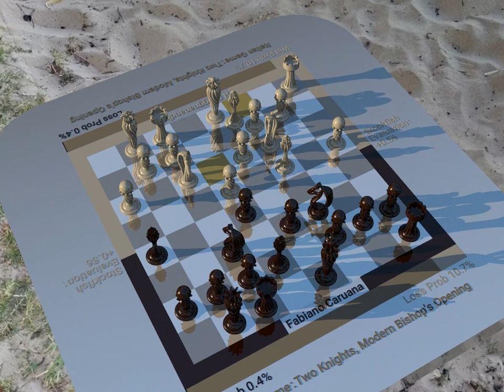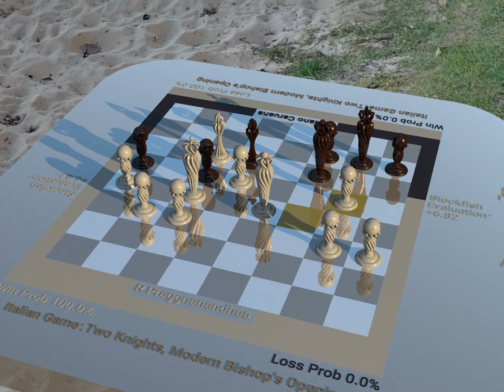R Praggnanandhaa vs Fabiano Caruana at 2023 Chess World Cup Semifinals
In the realm of quantum chess, where the pieces dance between parallel dimensions, two formidable minds clashed in a battle of strategic brilliance. This enthralling game unfolded at the 2023 Chess World Cup Semifinals, between R Praggnanandhaa and Fabiano Caruana. The stage was set on August 21, 2023, in the vibrant city of Baku, Azerbaijan.

The opening moves catapulted us into the Italian Game: Two Knights, Modern Bishop's Opening, a symphony of intricacies that promised a captivating encounter. As the symphony reached its crescendo, the players unleashed their quantum prowess upon the board.

On move 4, white's king cunningly sought refuge on the castled king's side, entangling its destiny with the quantum fabric of the position. The harmonious response from black on move 5 resonated through the dimensions, setting the stage for a thrilling battle.

Around move 11, the quantum fluctuations intensified, as white's bishop made contact with black's knight, while black's own bishop danced upon the pristine squares. A captivating exchange ensued, each move resonating with the probability amplitudes of victory and defeat.

The game's quantum wave function shifted dramatically on move 20, as white initiated a mesmerizing capture, their pawn chesspiece seizing control of a fellow pawn. Simultaneously, on move 21, white's queen descended upon the board, capturing a rook and solidifying its claim to dominance.

But the game remained in constant flux, a quantum dance of triumph and resilience. On move 33, a quantum misstep by white sent ripples of uncertainty through the position. Black, too, succumbed to the quantum conundrum on move 35, struggling to choose an optimal path.

Yet, amidst the fluctuating probabilities, a moment of brilliance emerged. On move 37, white's queen materialized on square e3, capturing a pawn with finesse and uncovering hidden paths to victory. The precarious dance continued, with each move revealing new facets of the quantum battlefield.

As the game neared its climax, white reigned supreme. Bold moves on move 58 witnessed the transformation of a humble pawn into a majestic queen, heralding an unstoppable force. Amidst an entanglement of checks and captures, white manipulated the quantum tides, forcing black's king into checkmate on move 63.

Thus, the quantum ballet concluded with a resounding triumph for R Praggnanandhaa, as white emerged victorious with a final score of 1-0. This thrilling encounter left spectators in awe of the players' quantum acumen and the boundless beauty of the chessboard's multidimensional dance.

Join us on our channel, where we explore the depths of the quantum chess realm, untangling the mysteries and brilliance behind every move. Engage with our community, share your thoughts, and let the quantum chess cosmos expand your understanding. Embark on a journey that unites intellect and imagination, where chess reaches new dimensions.

The position at the end of the game: 8/1K1Q1pQp/2B5/3P2k1/1P3b2/4q3/2p5/8 b - - 3 63

This video uses, as chess piece models, a chess set created by Ben Fowler.